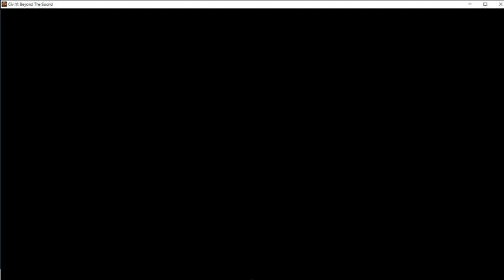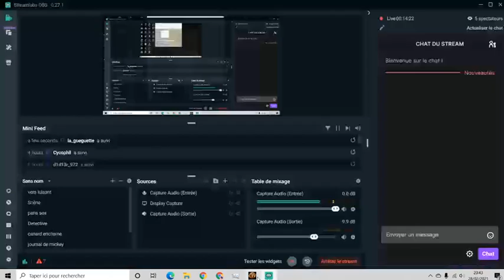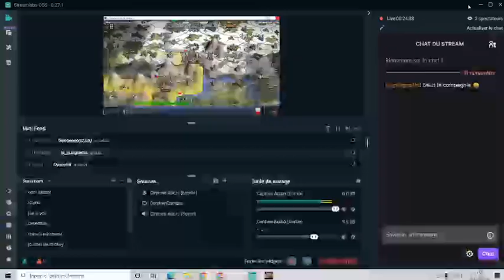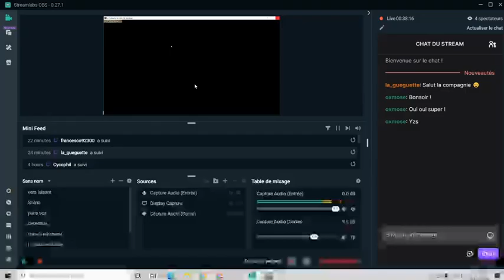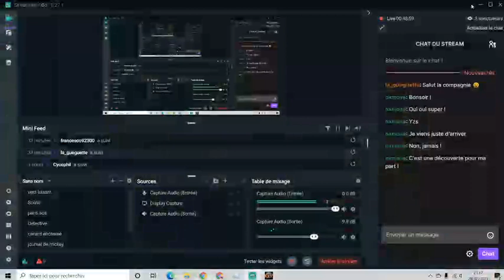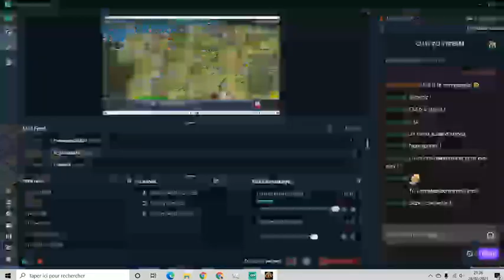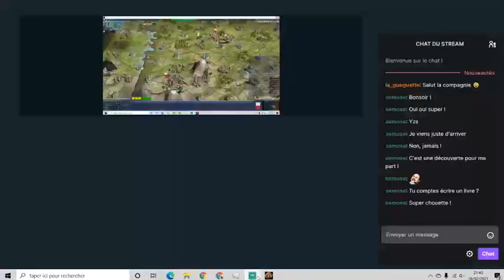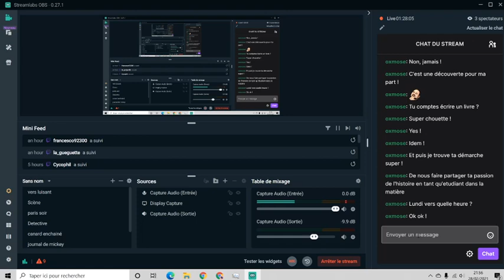Gagner la Seconde Guerre Mondiale avec la Pologne épisode 1